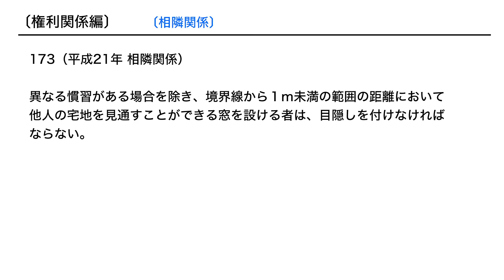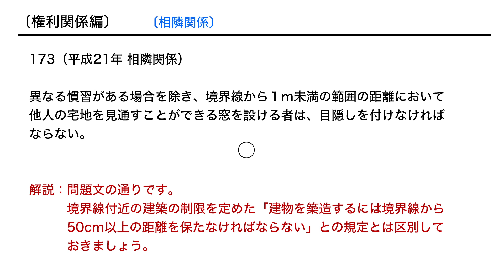【個別指導】宅建 過去問 直前 合格の近道:173〔権利関係〕相隣関係:平成21年相隣関係